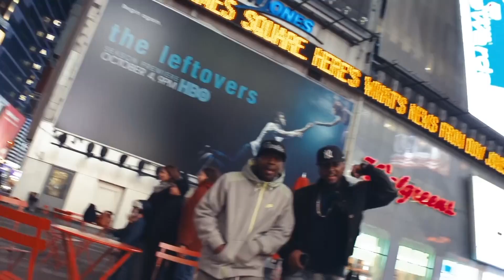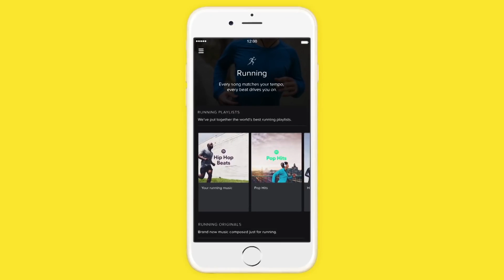Music Box - Capítulo Piloto (Rap)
Este es el capítulo piloto del TV Magazine "Music Box". Fue realizado para el curso de Taller de TV de la Universidad de Lima.

El programa tiene como finalidad impulsar y dar a conocer los talentos musicales peruanos de distintos géneros que están surgiendo. El tema del día es "El Rap en el Perú".

Las tomas del reportaje y las de los comerciales fueron obtenidas de internet y editadas por el grupo. No poseemos derechos sobre ellas.

CONDUCTORA:
- NATALIA RIVERA

ARTISTAS INVITADOS:
- DASKE GAITÁN
- GIRU MAD FLEIVA

EQUIPO DE PRODUCCIÓN:
- GABRIEL SAAVEDRA:              VTR & Edición
- ALONSO DEL SOLAR:              Dirección de TV
- DANIEL MARAVÍ:                      Libreto & Sonido
- STEPHANY MASCARAQUI:    Producción & Cámara
- ALESIA RODRÍGUEZ:               Diseño Web & Cámara
- ANDRÉS GÁLVEZ:                    Dirección de Arte & Cámara
- KATHERINE CAILLAUX:          Producción
- BELÉN BARBA:                         Switcher
- CARMEN MORANTE:               Libreto & Jefe de Piso

AGRADECIMIENTOS ESPECIALES A:
- ALFONSO PAREJA:                  Profesor del Curso
- HÉCTOR PLASENCIA:              JP (Armado & Rodaje)
- VANESSA PERALES:                JP (Edición)